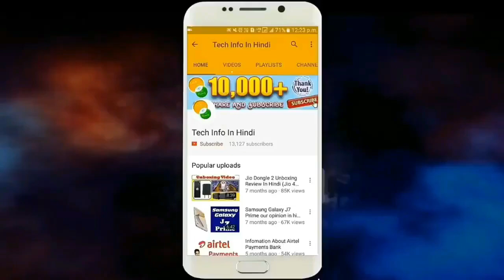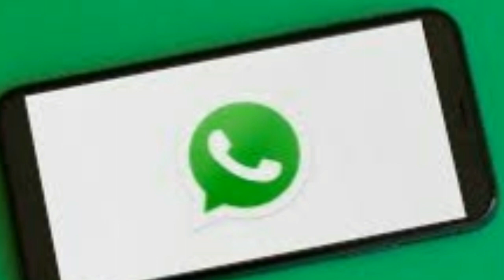New Rule for Whatsapp Status | Slow Internet in Lockdown | Tech information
Hello Friends,
Aap sabhi ka bohot bohot swagat hai humare channelTech Info in Hindi me. Dosto aj ke is video me maine whatsapp status se judi ek bohot important rule ke bare me bataya hai. Thank you very much.

HP 15 Intel Core i5 8th Gen
Boya BYM1
Realme 5 Pro